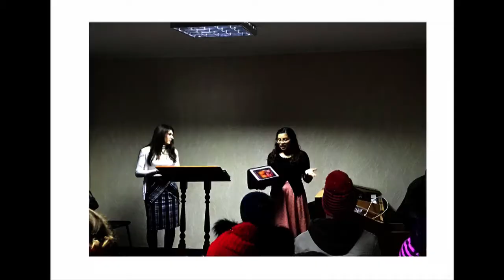Moldova Mission Report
Ouachita Hills Academy 2019 Moldova Mission Report
We appreciate your comments!